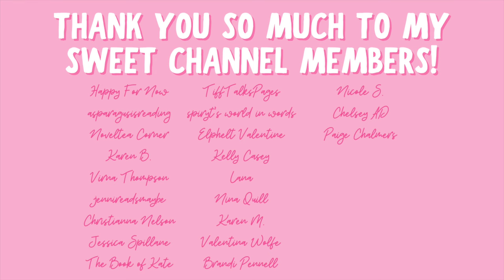fated mate romance recommendations!!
Hi yall!!❤️Here are some fated mate romance recs!!
What are your favorite romance with this trope??

✨BOOKS MENTIONED✨
The Tyrant Alpha’s Rejected Mate
Ensnared by the Werewolf
Fae Touched
Dark City Omega
Ruling Sikthand
Alien Tyrant
American Werewolf in Space
Alien Protector’s Mate
That Time I Got Drunk and Saved a Human
Her Alien Farmhand

✨BOOKTUBERS MENTIONED✨

xoxo Ava💕